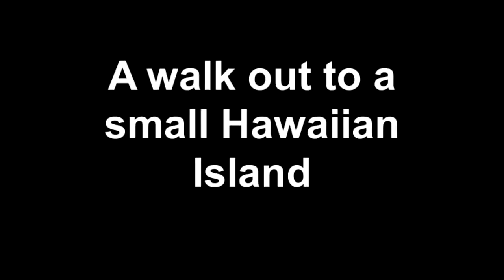A walk out to a small Hawaiian Island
Jay walks out to the small island known as Chinaman's Hat, just off of Oahu, Hawaii.